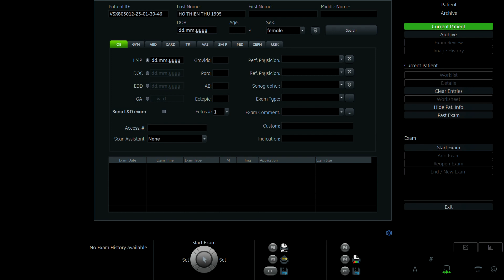HỒ THIÊN THƯ 1995 p2